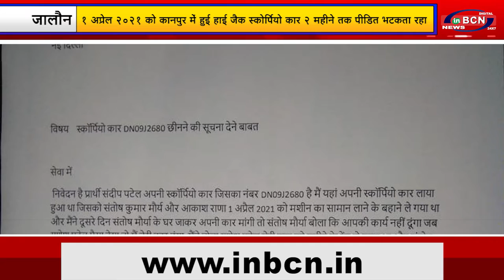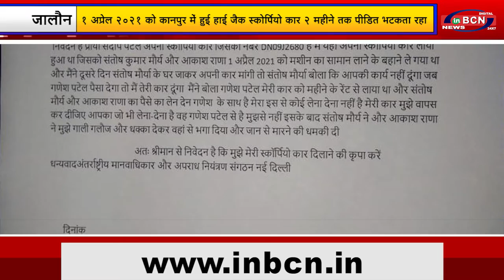प्रदेश की मुख समाचार | INBCN NEWS